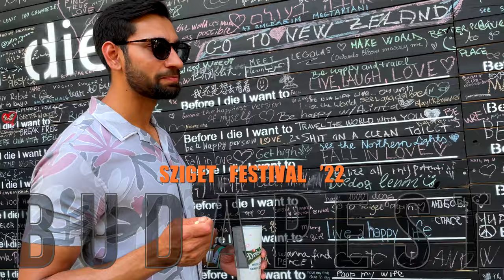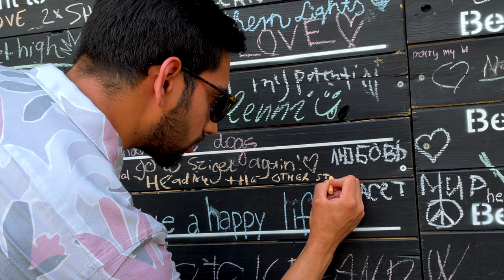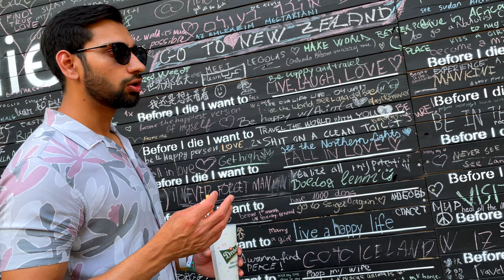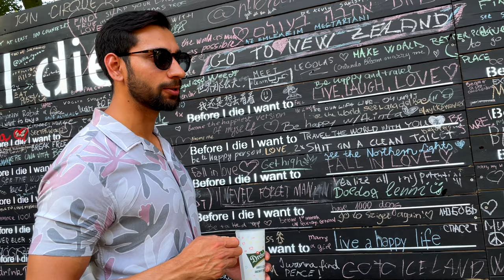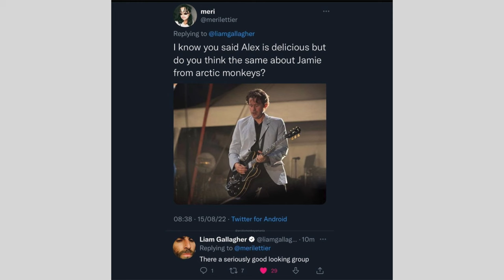SZIGET FESTIVAL - BUDAPEST 2022 VLOG! (Arctic Monkeys, Inhaler, Holly Humberstone and more...)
In this video I review the SZIGET Festival experience in Budapest, including Arctic Monkey's brand new live set and stage design, potential album teasers, and other artist sets including Holly Humberstone, Inhaler and more!

0:00 - Intro
0:57 - Day 1 - Exploring Budapest
4:40 - Day 2 - Sziget Festival
13:34 - Arctic Monkeys New Stage Design and Set
14:31 - Day 3 - Festival Wash-up (literally) at the Bath House
21:10 - Day 4 - Heading Home

Hi, my name is Sanjay Panchal! I am an independent part-time musician from the UK 🇬🇧! If you want to know more about me, check out

Sanjay